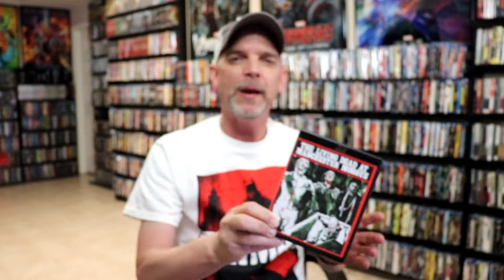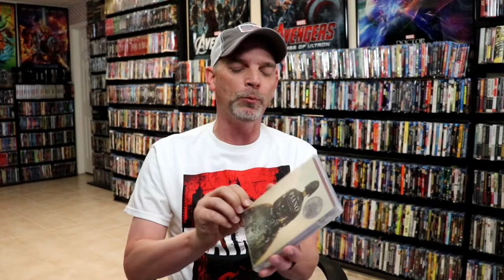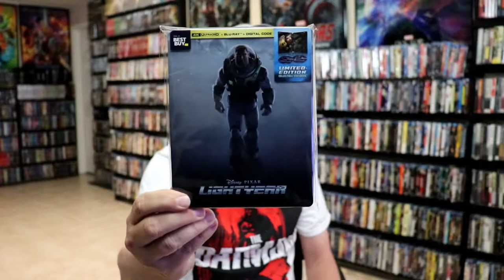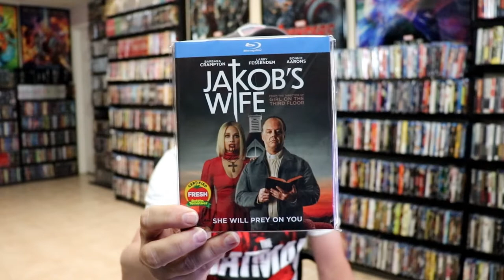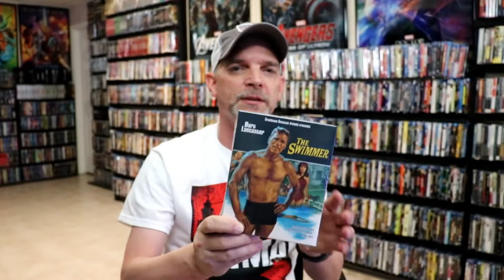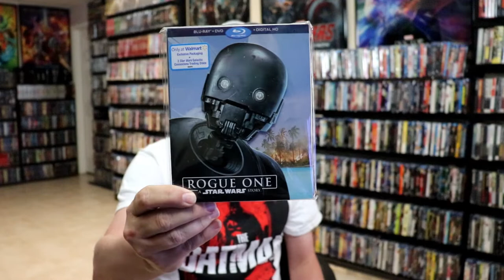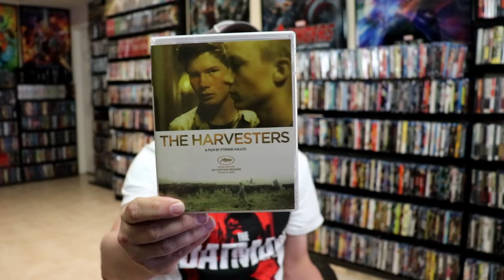What I watched in September 2022 | Letterboxd Edition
Check out all of these great films (and not so great) that I watched in September 2022.  Follow along with my diary from my Letterboxed account